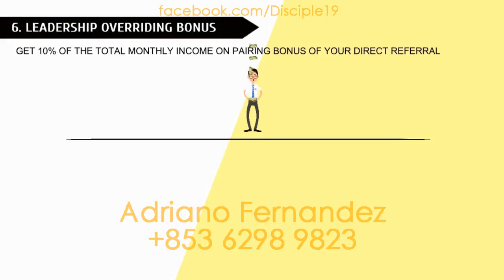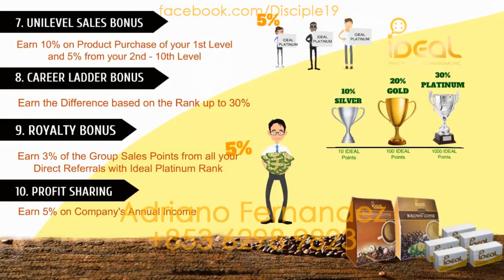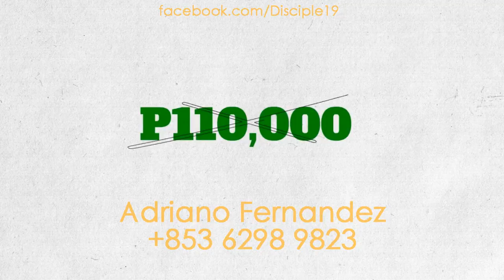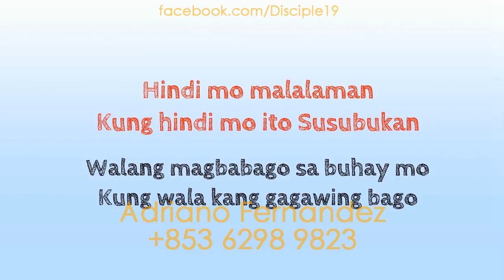IDEAL Business Video Presentation by Adriano Fernandez